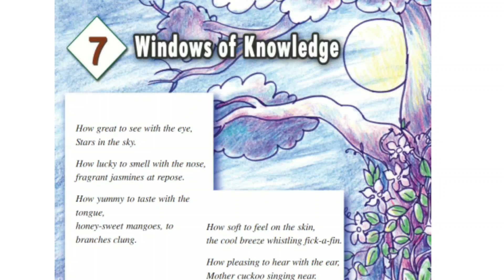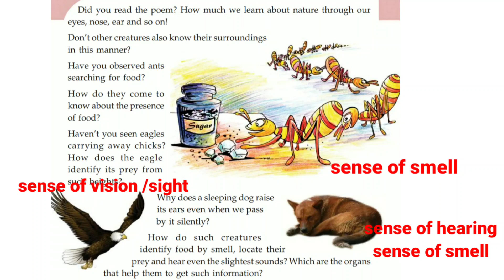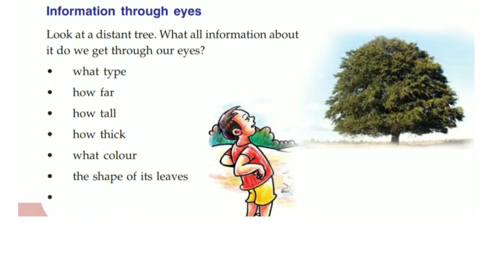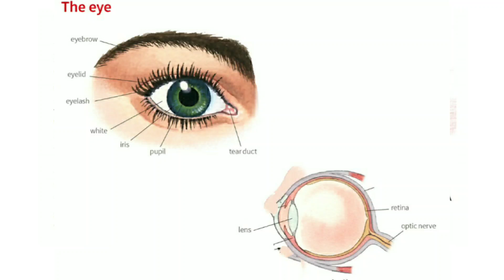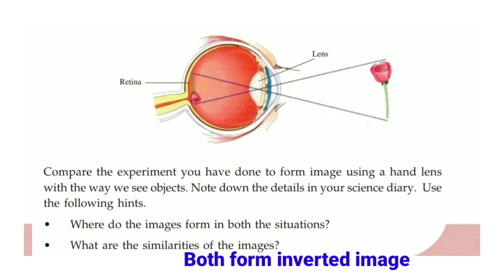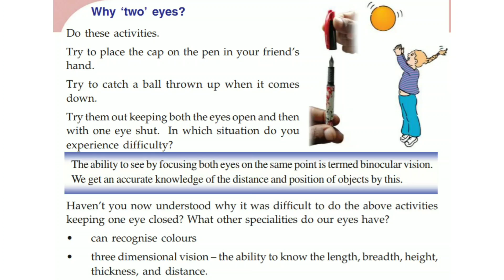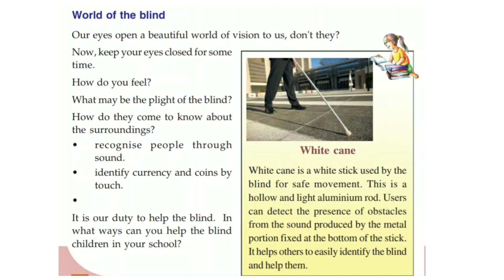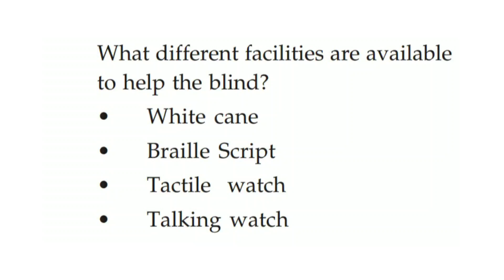Class 5 Basic Science chapter 7 Windows of Knowledge | Kerala Syllabus | Part 1